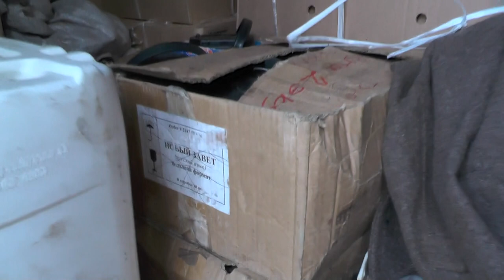Марьясов Александр о вечности Элеоноре на месте ставки.